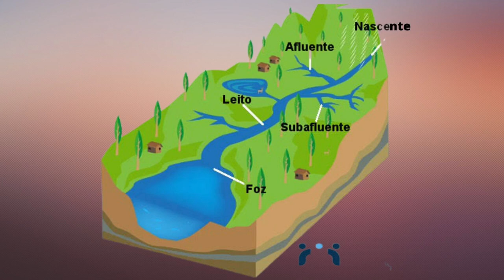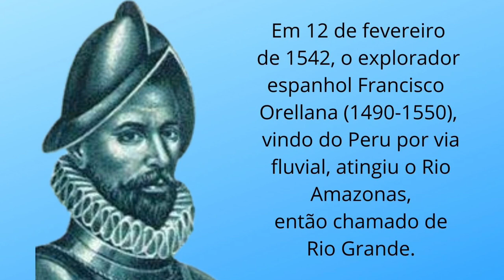A importância dos rios - Meio Ambiente - Professora Kátia Moscone